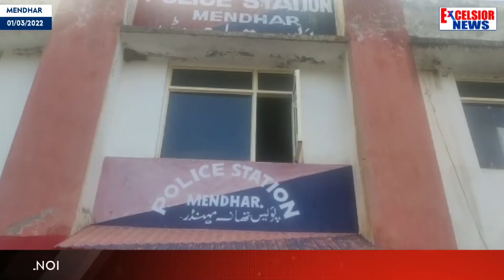Mendhar: Pakistani "infiltrator" detained along LoC In Balnoi